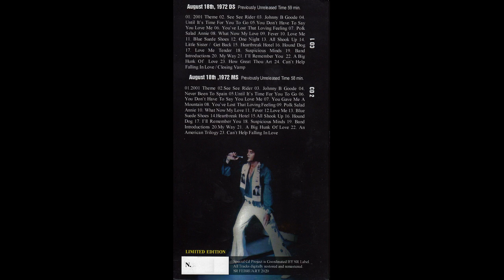Elvis Presley - Lonesome August Nights - August 18, 1972 Full Album [ CD1]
Recorded live at The Hilton Hotel
August 18, 1972 DS & MS. Las Vegas, NV.
Released: 2020

Tracklisting

[01] Also Sprach Zarathustra 1:43
[02] See See Rider 2:24
[03] Johnny B. Goode 1:40
[04] Until It's Time For You To Go 2:35
[05] You Don't Have To Say You Love Me 2:00
[06] You've Lost That Lovin' Feelin' 4:48
[07] Polk Salad Annie 4:51
[08] What Now My Love 3:05
[09] Fever 3:03
[10] Love Me 1:42
[11] Blue Suede Shoes 1:06
[12] One Night 1:31
[13] All Shook Up 1:01
[14] Little Sister - Get Back 1:56
[15] Heartbreak Hotel 2:22
[16] Hound Dog 1:38
[17] Love Me Tender 2:22
[18] Suspicious Minds 5:18
[19] Band Introductions 1:44
[20] My Way 3:48
[21] I'll Remember You 2:29
[22] A Big Hunk O'Love 2:11
[23] How Great Thou Art 2:45
[24] Can't Help Falling In Love - Closing Vamp 1:50

August 18, 1972 DS. Las Vegas, NV.
Recording: Audience